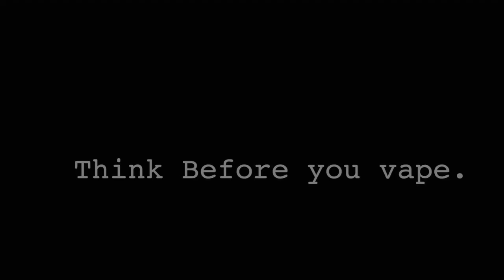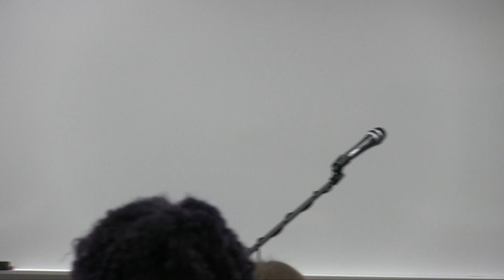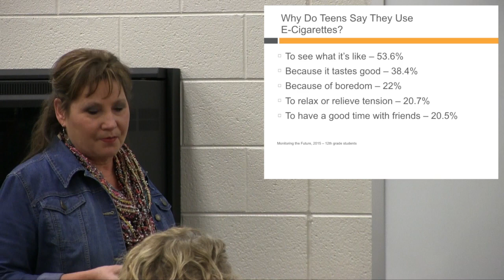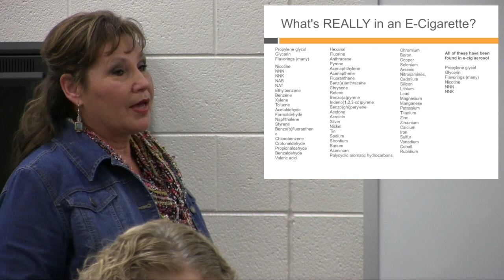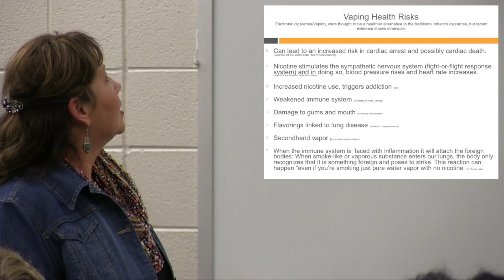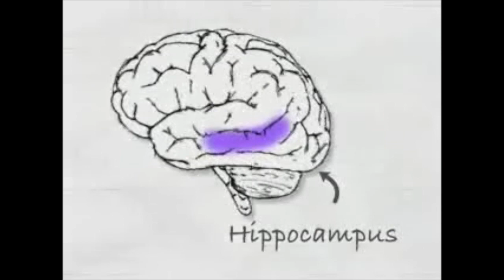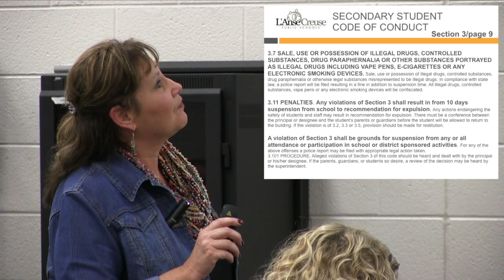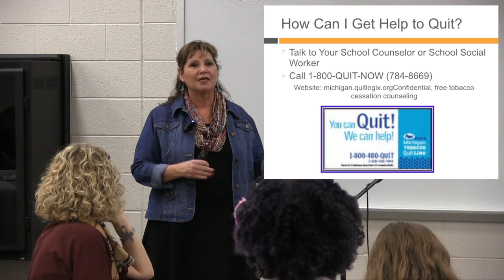Community Action Coalition hosts a discussion on Vaping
The L'Anse Creuse Community Action Coalition hosted two events to discuss the popular trend of "vaping," or using electronic cigarettes at LCHS and LCN on November 15 and 28, 2017.